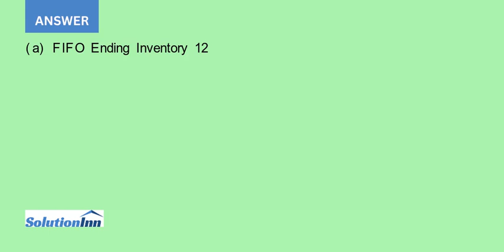Brady Sports began operations on January 2 2020. The following stock record card for footballs wa...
Brady Sports began operations on January 2, 2020. The following stock record card for footballs was taken from the records at the end of the year. A physical inventory on December 31, 2020, reveals that 100 footballs were in stock. The bookkeeper informs you that ...